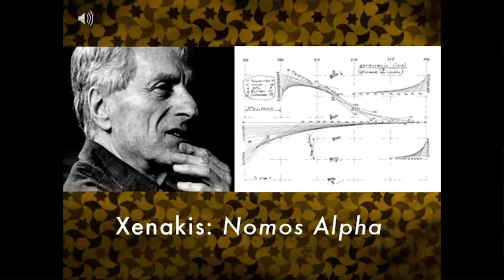The Secret Mathematicians: Iannis Xenakis - Marcus Du Sautoy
Iannis Xenakis was a man of many talents; a musician, musical theorist, composer, architect, and not least a Gresham Professor. Marcus Du Sautoy looks at the work of Xenakis and shows how mathematics is the foundation on which the work is built and that Xenakis is a secret mathematician.

Marcus Du Sautoy OBE is the Simonyi Professor for the Public Understanding of Science and a Professor of Mathematics at the University of Oxford and he’s interested in how Maths and the Arts work together and how similar processes underlie them.
This is a short extract from a Gresham Lecture. You can enjoy the lecture in full on our